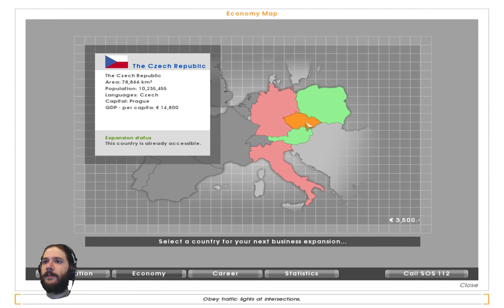Why Did I Buy This? | Euro Truck Simulator